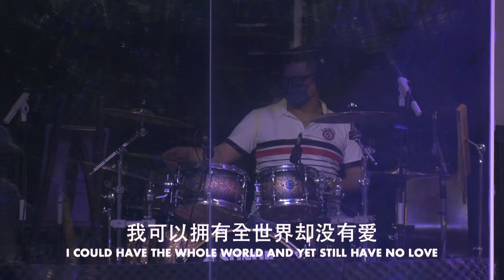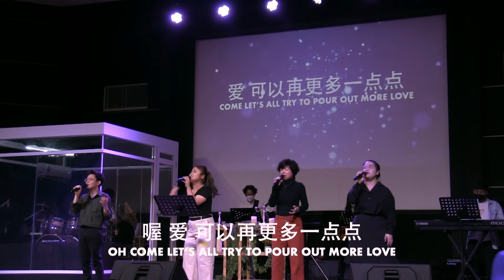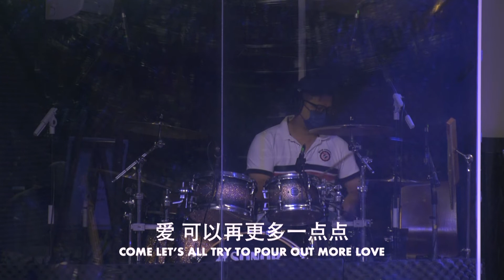【主祢真伟大｜爱可以再多一点点｜小小的梦想｜我要向高山举目】BEM HOSANNA CHURCH｜14 AUG 2022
★ 分段时间戳
00:00 Soaking
03:23 主祢真伟大
10:54  爱可以再多一点点
23:25 小小的梦想
26:31 我要向高山举目